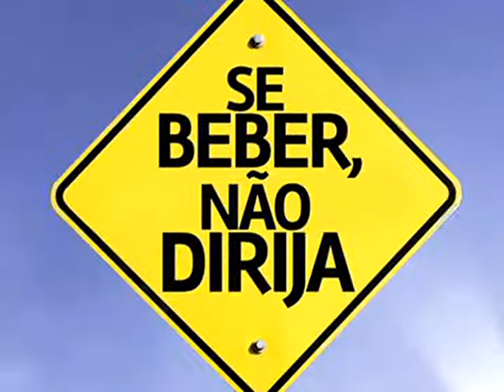Flashback do Russi - Sábado (25/01/20) - 22h30 - VJ Farley e DJ Russi (Sociedade Fazenda)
Neste sábado (25/01) tem Flashback do Russi na Sociedade Fazenda da Praia Brava. Repertório Anos 70, 80, 90 e 2000 com VJ Farley e DJ Russi. Elas e Cabeleireiros (as) com acesso livre até 23h! Ingressos Antecipados por R$ 10, na hora R$ 15/// PROMOÇÃO Baldinho com 5 latinhas de Schin por R$ 20,00. Lembrando: Estacionamento Grátis e Ambiente Climatizado! Esperamos por vocês! Flashback do Russi na Sociedade Fazenda, que fica na Rua Luci Canziani, 550 no Bairro Praia Brava em Itajaí! See You...